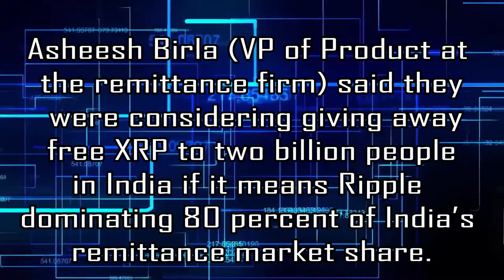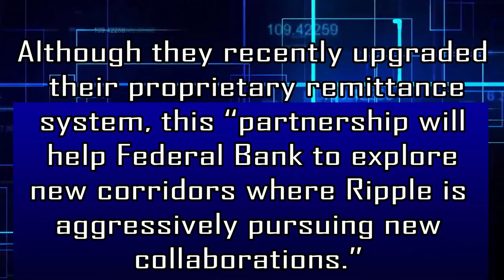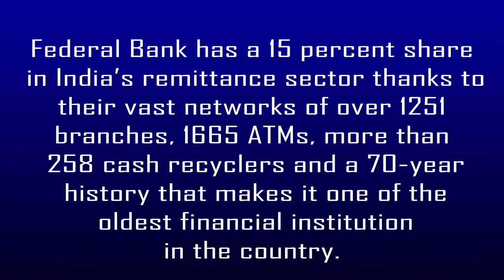RIPPLE BREAKING NEWS: Partners ($19 Billion Bank,8 Million Customers)